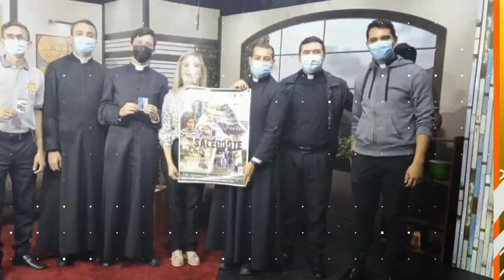SIMPLEMENTE HAYDEE TRASCENDIENDO FRONTERAS EDUCATIVAS (parte 3)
TRASCENDIENDO FRONTERAS EDUCATIVAS
Entrevistados
JOSEFINA BALBO
PATRICIA FOURNILLIER